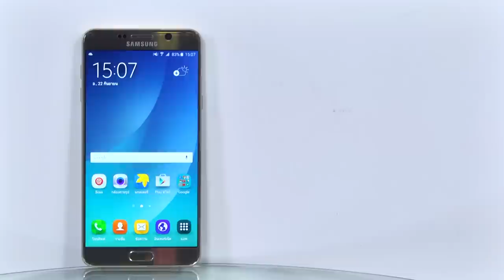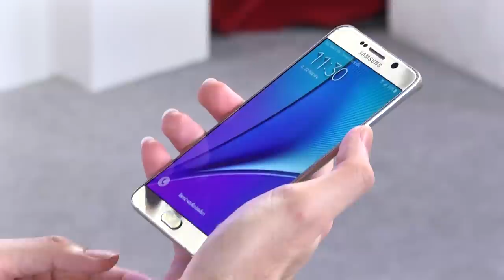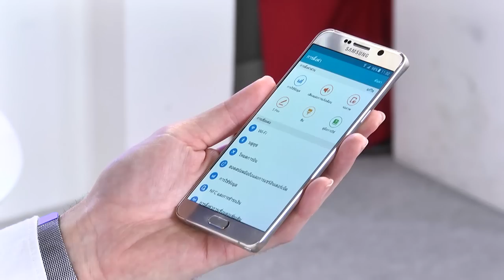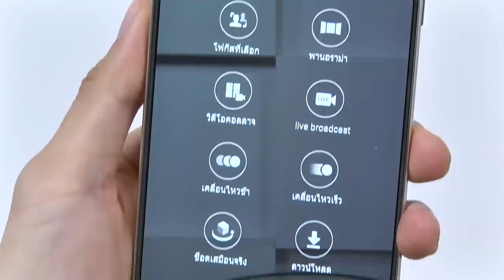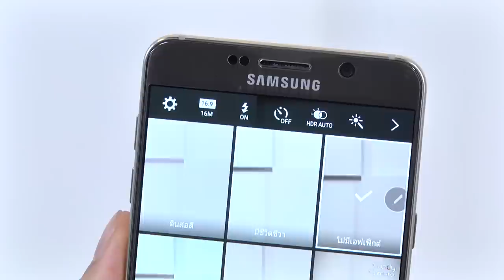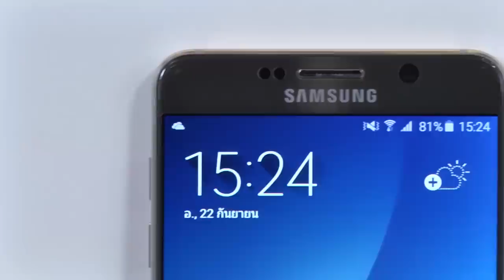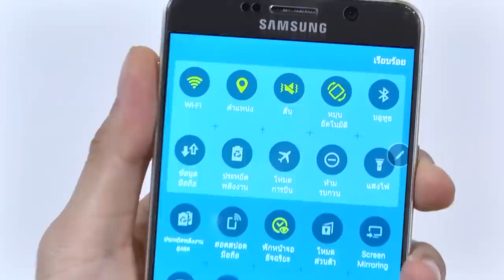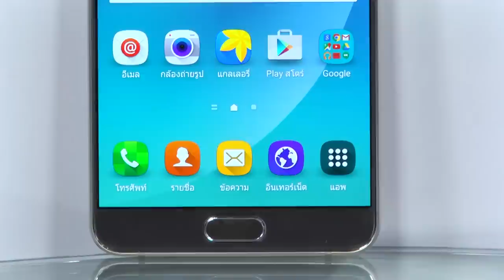Samsung Galaxy Note 5 | Review